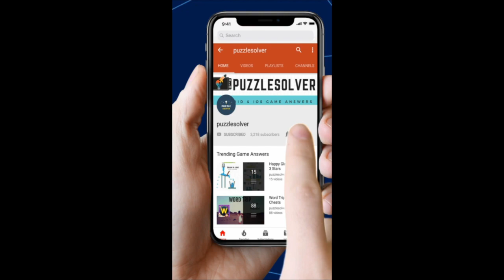Word Cookies Daily Puzzle May 31 2020 | Word Cookies Daily Answers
Here are the answers to all the Word Cookies Daily Puzzle Sunday May 31, 2020